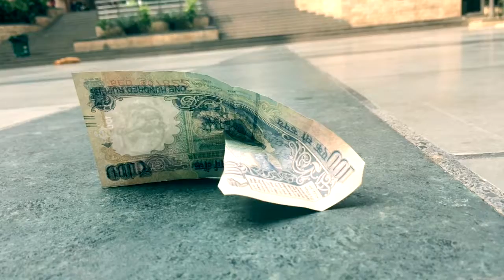Soch - A short film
Student production during VIA MEDIA- 3rd ASCO Noida Studio Workshop in collaboration with ASCO Noida, AUUP.